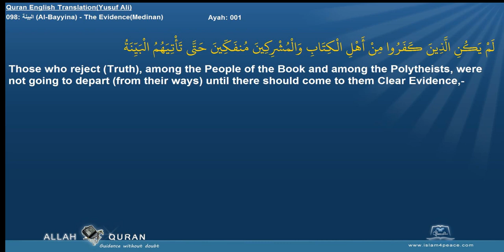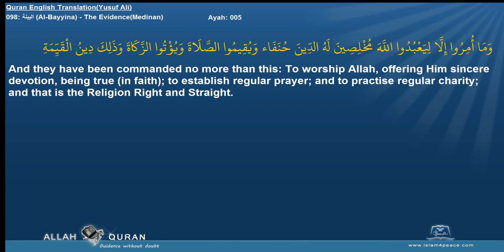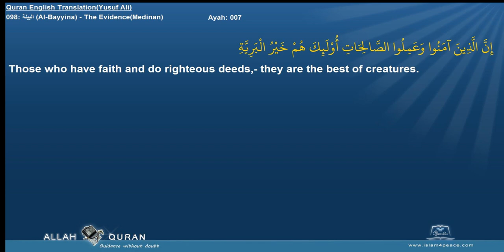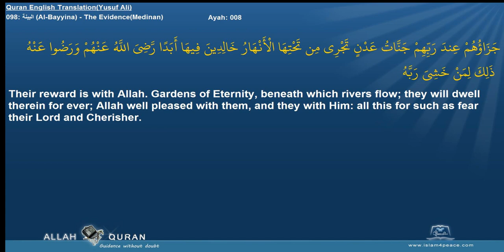Quran English Yusuf Ali with Arabic 098 البينة Al Bayyina The EvidenceMedinan Islam4Peace com